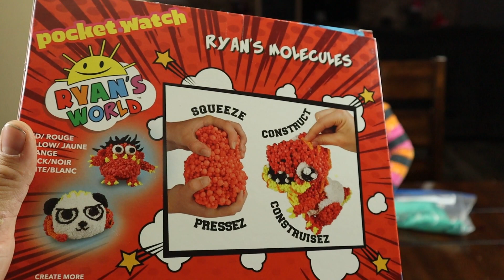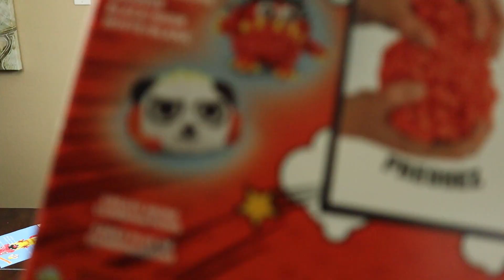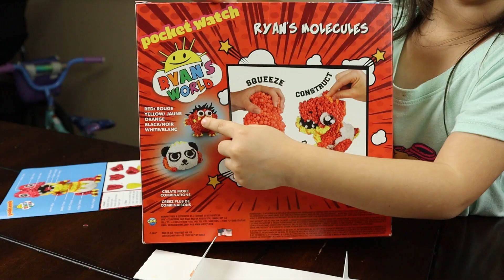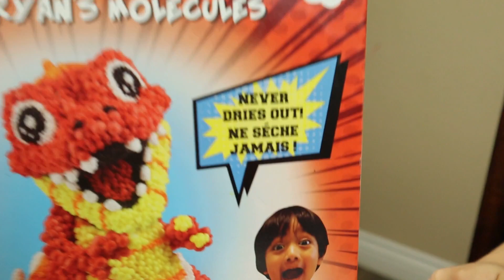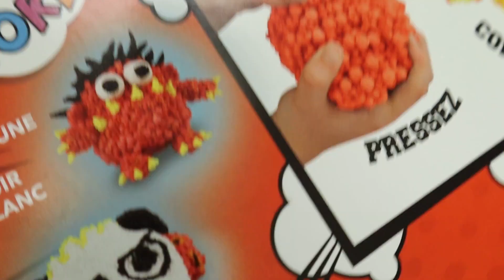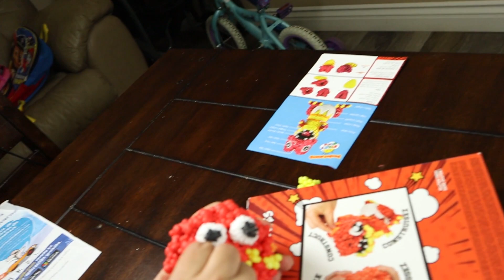Ryans molecules AliyahsToystory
Aliyah finally gets her hands on Ryan's Molecules, -her and her sister build some of there favorite characters.

Ryan's Molecules are a unique compound with endless creative possibilities. Squeeze, construct, and decorate, one sphere at a time. Each kit includes thousands of Ryan’s Molecules, squishy spheres that stick together and never dry out. Kids can construct their favorite Ryan’s World characters from the Ryan ToysReview YouTube channel with this unique compound.